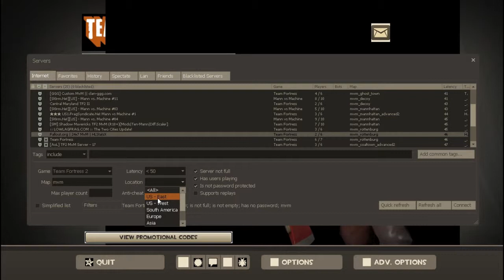TF2 MVM: The Mannhattan Medic!